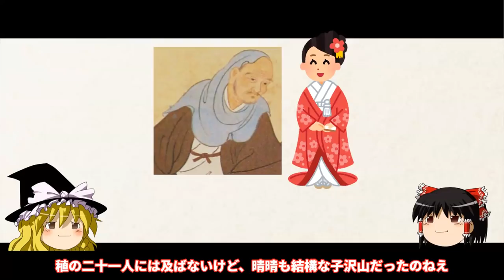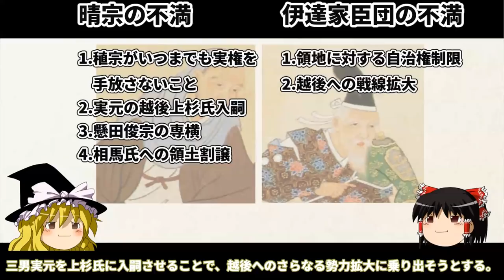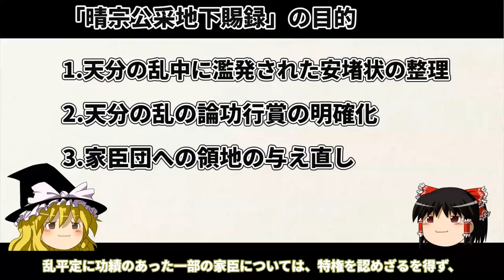【ゆっくり解説】伊達晴宗 父稙宗との対立！ 伊達家を救った決断～天分の乱と懸田討伐篇～【戦国時代】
伊達政宗の祖父にして、伊達稙宗の嫡男「伊達晴宗」を紹介した動画です。
愛妻久保姫との馴れ初めや父稙宗との天分の乱、その戦後処理である晴宗公采地下賜録の発布、そして懸田俊宗・義宗父子の討伐までを解説しています。

【参考資料】
東北の中世史　4　伊達氏と戦国争乱　柳原 敏昭／企画編集委員　吉川弘文館
伊達政宗　戦国から近世へ　南奥羽戦国史研究会／編　岩田書院
伊達一族の中世　「独眼龍」以前　歴史文化ライブラリー 515　伊藤 喜良／著　吉川弘文館
戦国大名伊達氏　シリーズ・中世関東武士の研究 第25巻　遠藤 ゆり子／編著　戎光祥出版
戦国時代人物事典　全国版　歴史群像編集部／編　学研パブリッシング
陸奥伊達一族　読みなおす日本史　高橋 富雄／著　吉川弘文館
小林清治著作集　１　戦国大名伊達氏の領国支配　小林清治　岩田書院
Wikipedia
伊達市HP

【音楽】
「他愛のない話」

「千の夜を越えて」他
サイト名：「フリーBGM発掘サイト〜殿の貴重な宝物庫〜」
作曲者：NaruIDEA